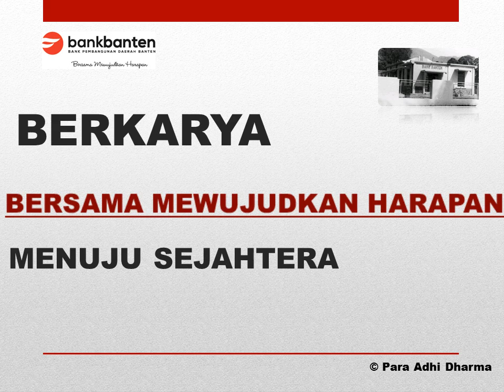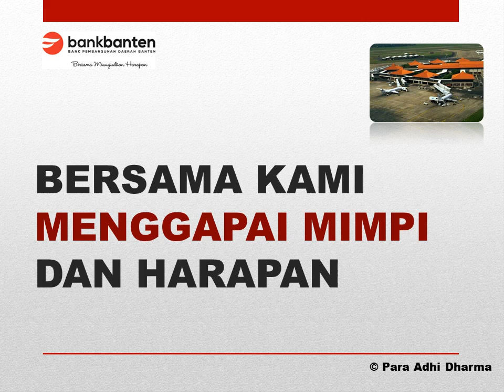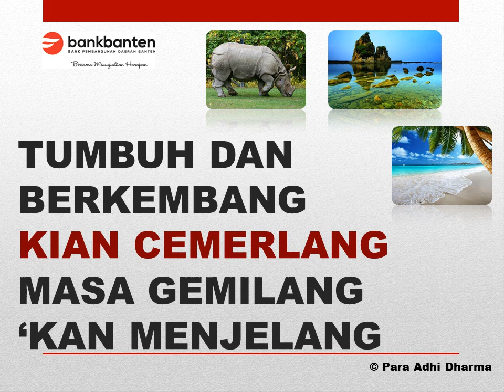Bank Banten - Jingle Bank Banten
Jingle Bank Banten "Bersama Wujudkan Harapan" + Lirik. Cipt. / Arr. : Para Adhi Dharma. Bukan video resmi dari perusahaan. Res:720